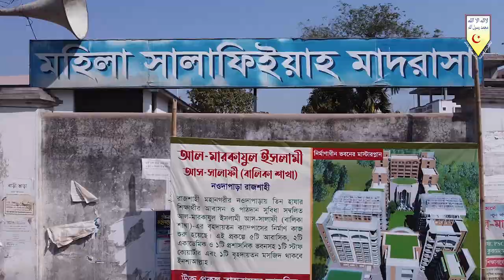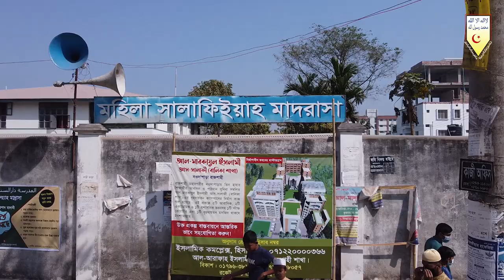জেনে নিন! ছালাত আদায়ের সঠিক পদ্ধতি┇মুখলেছুর রহমান মাদানী ও শরীফুল ইসলাম মাদানী┇তাবলীগী ইজতেমা ২০২১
৩১তম বার্ষিক তাবলীগী ইজতেমা ২০২১
আলোচক : মুখলেছুর রহমান মাদানী ও শরীফুল ইসলাম মাদানী
বিষয় : ছালাত আদায়ের সঠিক পদ্ধতি
তারিখ : ২৫ ও ২৬শে ফেব্রুয়ারী
রোজ : বৃহস্পতি ও শুক্রবার

      🌿সবার সহযোগিতাকে🌿
       🌴সাদাকায়ে জারিয়া🌴
      🍀হিসেবে কবুল করুন🍀
                🌺আমিন🌺